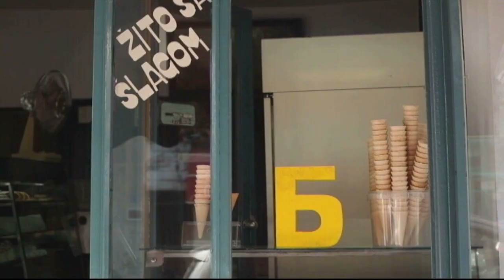Balkanskom ulicom: Vojin Ćetković, prvi deo